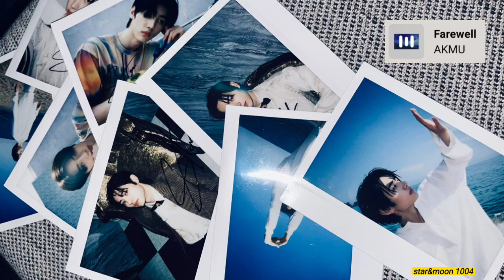just one day with sunghoon [sunghoon's playlist]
when these songs started to play, suddenly i see your face♡

tbh this is my favorite playlist so far, it feels so sweet yet sad at the same time, because those moments was just one day, enjoy~♡

*this playlist inspired by sunghoon of enhypen, not his recommendation

✨for some of you who want to listen on spotify~✨